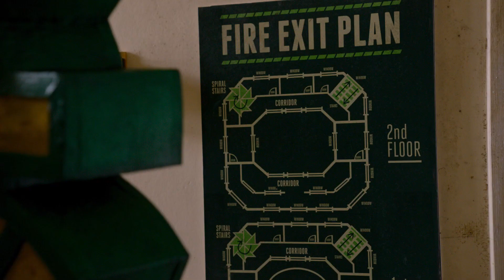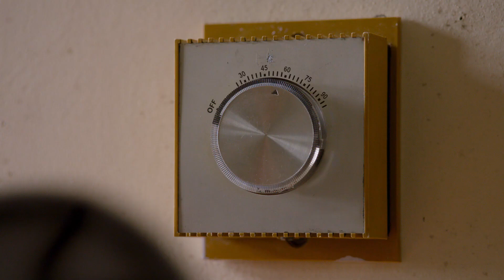Power Rangers Dino Charge in Hindi Episode 9 Part 2